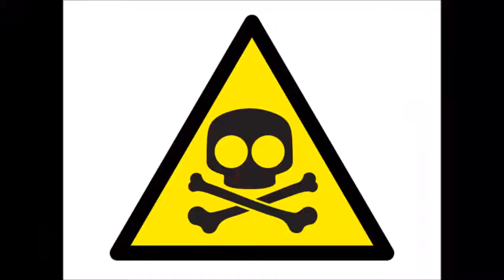Postomino - Żyj zdrowo